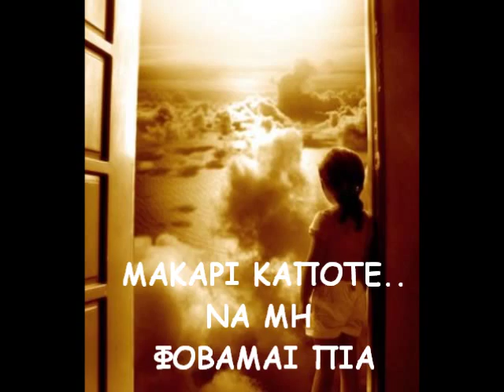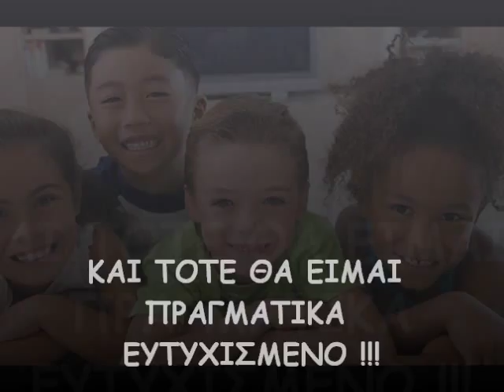ΠΑΙΔΙΚΟΙ ΦΟΒΟΙ / CHILD'S FEARS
Το μόνο πράγμα που πρέπει να φοβόμαστε είναι ο φόβος.
(Φραγκλίνος Ρούσβελτ)